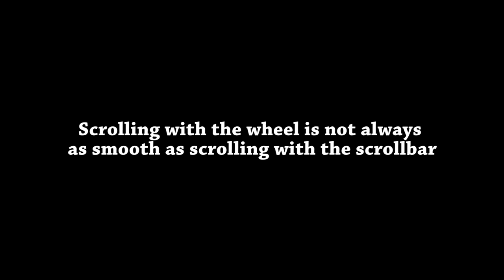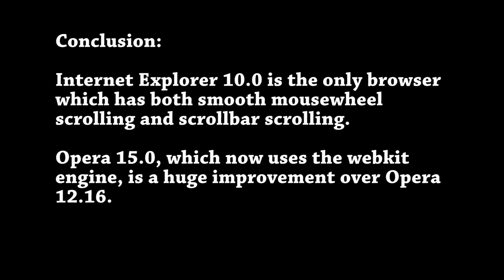Browser smooth scrolling comparison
Update! Firefox 26 is now very smooth.

Today I test the smoothness of four browsers when scrolling a google hdr wallpaper page. All browsers use Direct2D, but not all are very smooth. Especially Opera 12.16 and Firefox 22.0. Opera has greastly improved with version 15.0, but are still not very smooth when using the scrollwheel.

If I add --enable-smooth-scrolling to Opera 15.0 shortcut, mousewheel scrolling improves a bit but only as much as Chrome. IE10 is still the only one that is smooth at both.

I hope Chrome and Opera 15 improves mousewheel scrolling and Firefox improves at both. Internet Explorer 10.0 is good at both. This is not the case with javascript, webGL or canvas, I'll test that in a future video.

I have tried smooth scrolling plugins for Chrome but they are a bit jerky and I'd prefer this to work out of the box.

Specs:
16GB RAM
Yamakasi Catleap
2560x1440 120Hz
Windows 8 64Bit
Recorded with a 120fps camera

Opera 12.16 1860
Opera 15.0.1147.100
Firefox 22.0
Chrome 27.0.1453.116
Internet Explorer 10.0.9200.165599